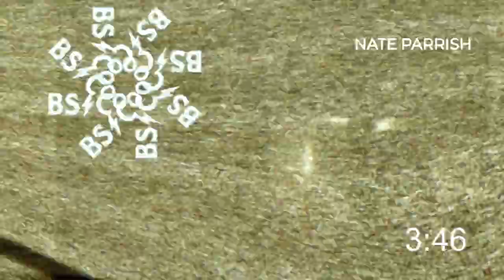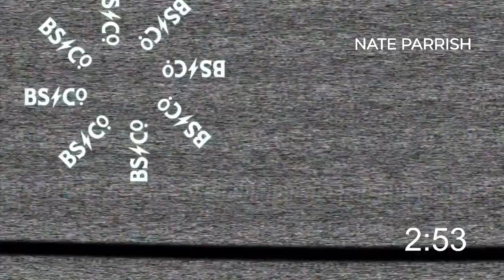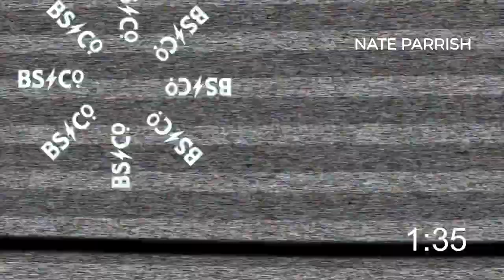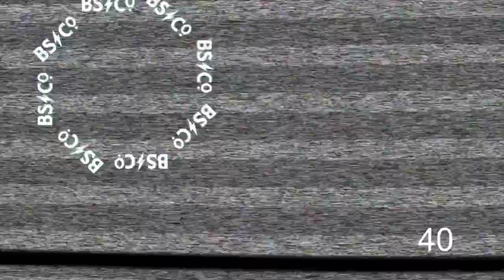Bakersfield Sound Co. Presents - Nate Parrish 4/30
Welcome to another month's livestream here at the Bakersfield Sound Co!

We have an exciting and energetic artist and band this month... NATE PARRISH!!!

Nate Parrish is a rare and vanishing breed of musician: the type whose punk rock sensibilities still apply both to the music he releases and to the way he makes it.

“Punk is different from other genres because it’s not necessarily a genre, it’s a mindset, it’s an attitude,” the singer, songwriter and multi-instrumentalist muses. “I’ve always loved that it was always just as about the message as it was about the musicality.”

It’s that marriage of music and message that informed Nate Parrish’s debut solo album, a group of cultural commentary tracks collected under the title I’m A Wreck. Now, he’s following it up with the next stage through Soul Surgery, digging even deeper into that ethos. He shares, “Punk has also been counter culture by nature, a rejection to the status quo, a rejection of following anything blindly. That has also always appealed to me. I hope my music can inspire the listener to question what they hear, challenge what needs to change and find hope at its source.”

Listeners got their first taste of that fresh challenge with “Religion of Relevance,” a summer of 2021 single that identifies our unexpected and often-denied cultural idols. The societal commentary continues on “Attention Junkies,” an uncomfortable look at the way our souls have been trained to operate.

However, beyond just looking outward, Soul Surgery takes an unflinching look inward as well. “God Knows” uncovers Nate’s own process of digging his way out of a spiritually abusive culture: “You’re Adding pages to a finished book / Keep Building gates around our neighborhood / You’re turning faith into a pyramid scheme / You stay on top, put grace on lock and keep the key.”

“This album also contains some of my most personal and introspective lyrics,” Nate reflects. “The funny thing about the first album is that it was never really planned out as an album. The original plan was to just release singles for a while, but it kind of morphed into an album. This time around I approached it as a complete thought, a more cohesive collection of songs centered around the idea of Soul Surgery.”

That first album, I’m A Wreck, propelled Nate Parrish to surprise underground success— setting listener expectations for the second record high. In addition to strong reviews and some chart momentum, the track “HOPE” left a particular impact on listeners through the challenges of 2020 and 2021.

And if listeners glean a little hope from his music along the way? To Nate’s mind, that’s the best possible use of the power of punk. “I hope as many people as possible can hear my songs and be challenged to pursue truth, empowered to live by faith and be encouraged that they are not alone,” he concludes.

Soul Surgery will be available through all major digital retailers April 8th 2022. You can find Nate Parrish on Spotify and Apple Music, and follow him on Facebook, Instagram, and YouTube.

Filmed at Bakersfield Sound Co. Live